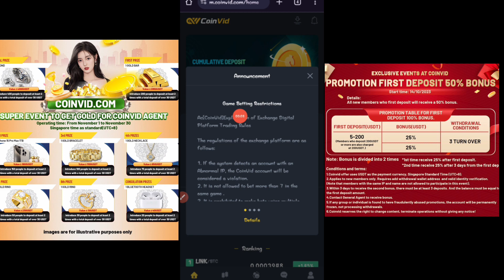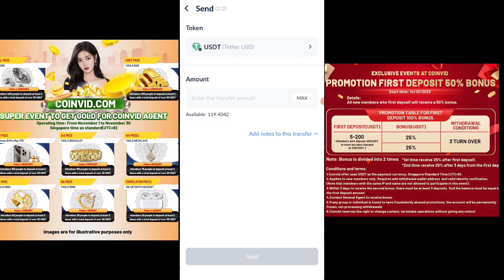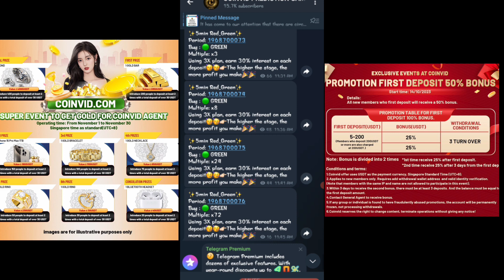best Coinvid usdt earning Site | coinvid usdt mining app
This video made only educational purpose